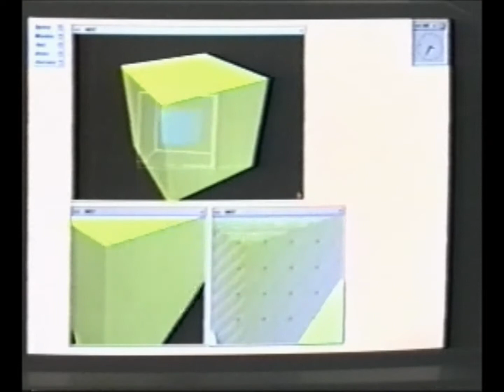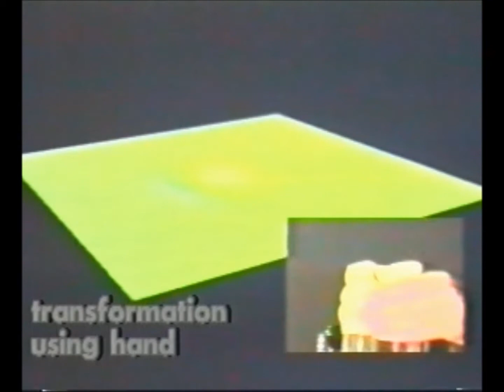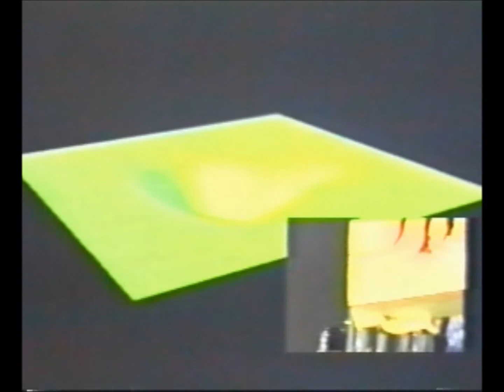Surface Display: 遭遇型ディスプレイ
手の動きに応じて，触っている部分の局所的な形状と接触状態だけを動的にシミュレートし，全体として大きな物体に触らせる感覚を作る触覚ディスプレイ．